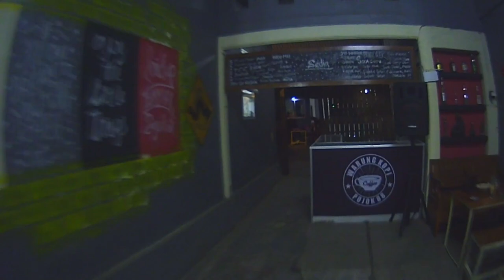Warkop 88 Ngopsan Santuy - Cr Disini Vlog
HEY GUYS!!

POJOK 88 !!! BUKBER LEUPEUT REDNET, BERSAMA ABG BUKBER WARKOP POJOK 88
Follow Instagram: @crdisini

Like videos like this & want always up to date!
Don't forget to:

1. Like
2. Comment
3. Share

Greeting One Asphalt!!!